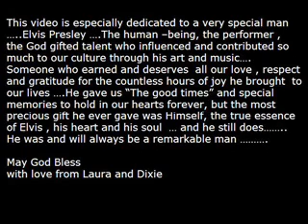Elvis Tribute Video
The world has seen Elvis as the superstar , the talent, the sensuous and handsome man who thrilled millions with his singing talent...He is all of this but his charisma transcended the barriers of films and recordings ..he cared about people .Elvis had a God given talent and he certainly didn't let Him down... he used it to help so many people all in different ways and yet in the same way somehow The greatest gift any person can give to another is a part of himself and Elvis gave this as few others have .May God Bless